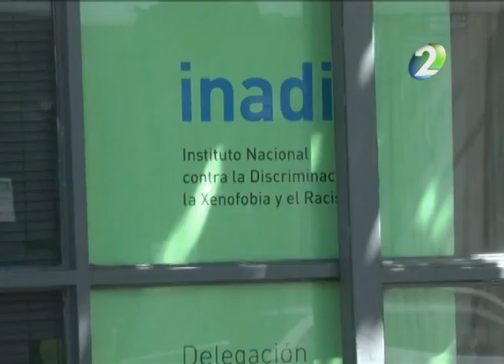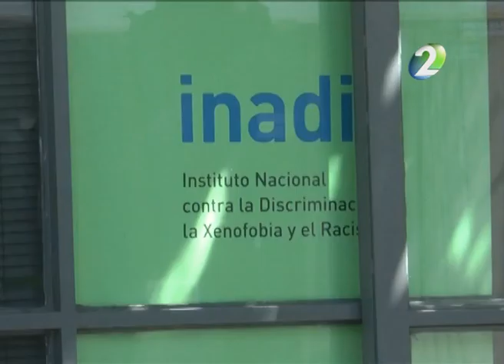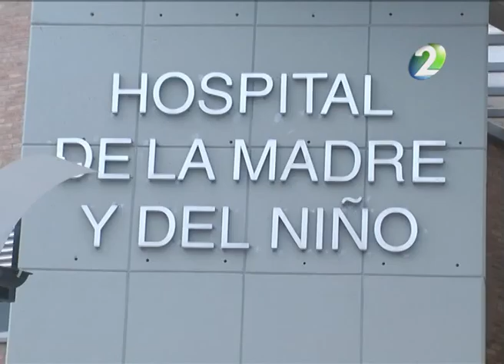Denuncian a APOS por discriminación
La delegada del INADI, Graciela Dáscola, denunció que la obra social APOS elaboró un reglamento para la ley de fertilización asistida que es discriminatorio. Aclara que quienes pueden acceder al tratamiento deben ser parejas en las que solo el hombre tenga hijos de anteriores parejas. En caso de ser la mujer, no puede realizarse el tratamiento.
El organismo actúa también en la denuncia presentada por los enfermeros del hospital de la madre y el niño por discriminación.